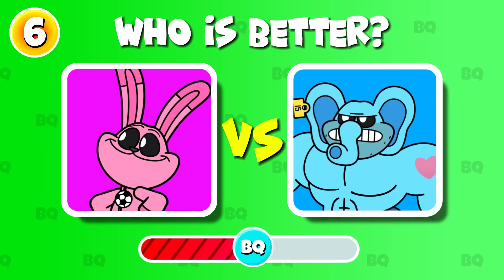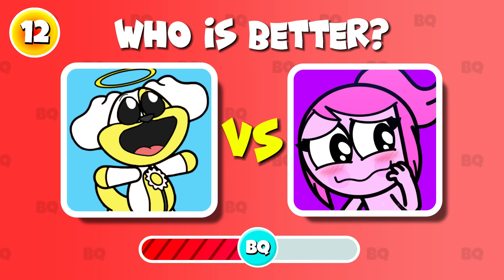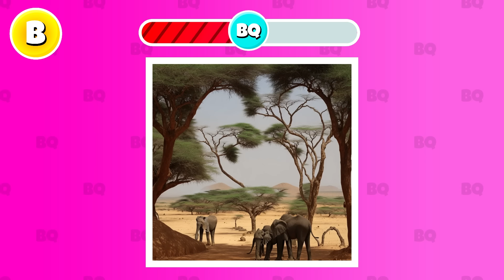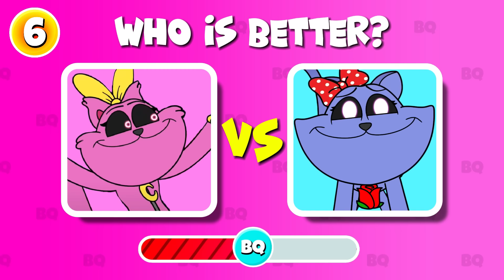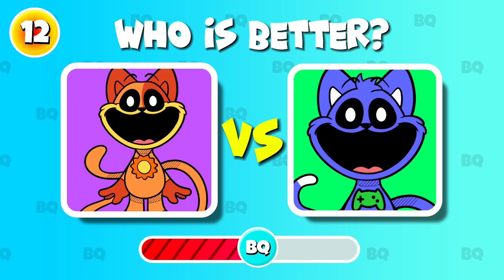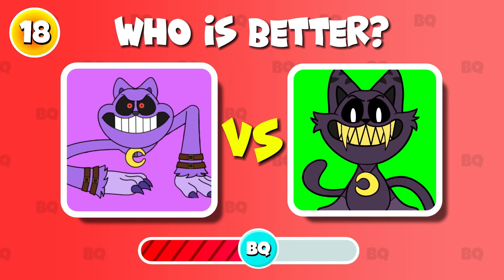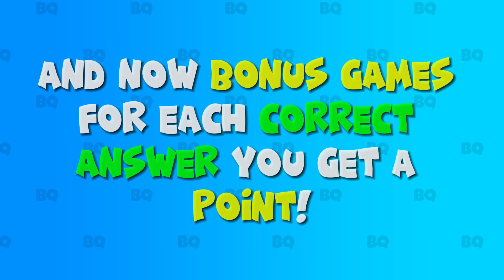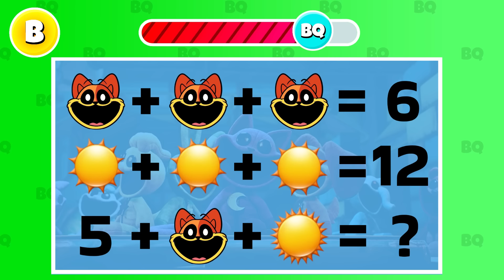Piggy! 🤩🐷 Guess The MONSTER (Smiling Critters) By EMOJI + VOICE | Poppy Playtime Chapter 3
Try to guess all the Smiling Critter monsters from the Poppy Playtime universe by emoji and voice, and solve all the bonus quizzes from the video. Who is your favorite character? Write it in the comments.